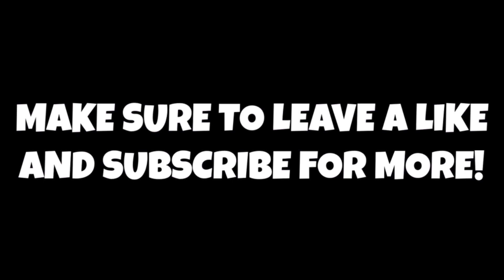John Wall's HUGE Decision That Will Revive His Career!